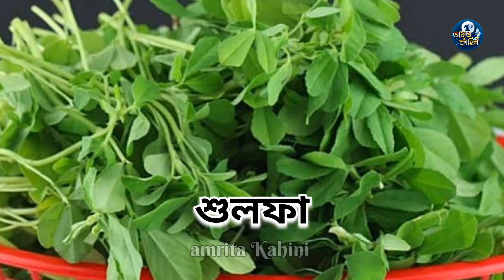ভূত চতুর্দশী আসলে কী জানেন? What is Bhoot Chaturdashi?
Photos & Videos by Google

অমৃত কাহিনী
ভূত চতুর্দশী আসলে কী জানেন?

Amrita Kahini
What is Bhoot Chaturdashi?

Thankyou 🙏🏻